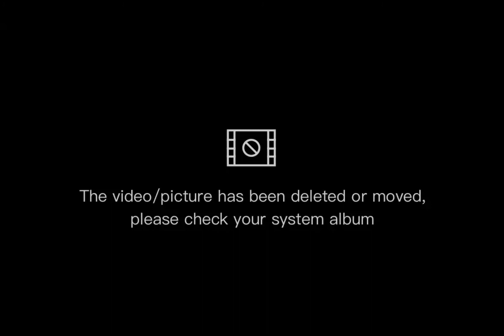memories my apo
mga apo ko hindi marunong kumain ng gulay # cors tv#